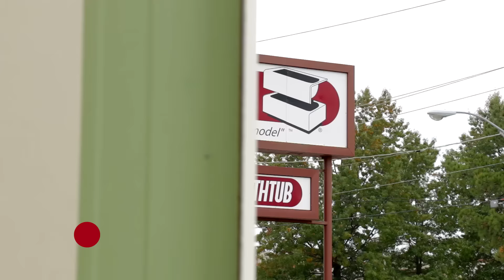Three Ways to Find Your Dream Bathroom | ReBath of Arkansas | Northwest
At Re-Bath, our goal is to never cover up problems but fix them! And if you're looking for the bathroom of your dreams, we have three ways to help you find it.

If you are looking for a certified contractor for you bathroom remodeling project, then consider Re-Bath of Arkansas, the World's Largest Bathroom Remodeler!

Visit our Northwest Arkansas showroom in Fort Smith.

Re-Bath is the World's Largest Bathroom Remodeler. We have three convenient locations in Arkansas and proudly serve Little Rock, Fort Smith, and Jonesboro. Fast. Affordable. Refreshing. Everything you've ever wanted for your bath. Our highly-trained design consultants at Re-Bath of Arkansas strive to provide you with the best product options, styles, colors and designs for your upcoming bathroom remodel.

We offer tub-to-shower conversions that will enhance the look, convenience, and versatility of your bathroom. They are convenient for all ages, easy to clean, and safe for seniors. Our walk-in tub options provide senior independence and safety for your loved ones. Walk-in tubs provide easier access and enhanced security for those looking to maintain independence. We also offer other services including tile or vinyl flooring, heated floors, doors, hardware, finish trip, and a Lifetime Workmanship Guarantee on all installed products.

Re-Bath of Arkansas
Northwest Arkansas Showroom
3615 Wheeler Ave
Fort Smith, AR 72901